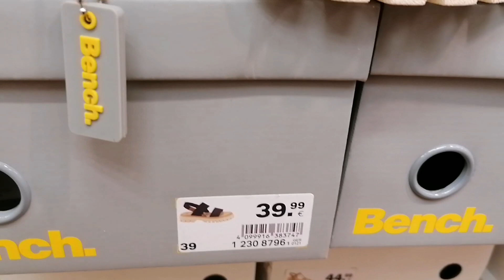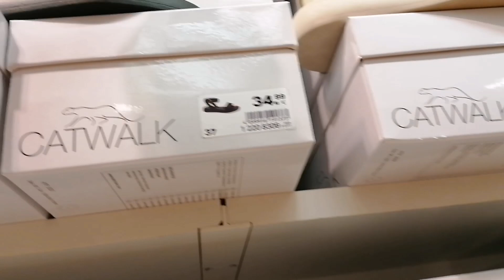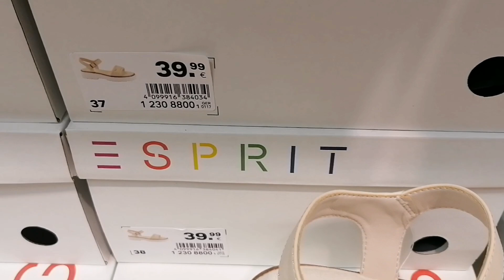Deichmann Damenschuhe Neue Spring Kollektion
Come with to Deichmann